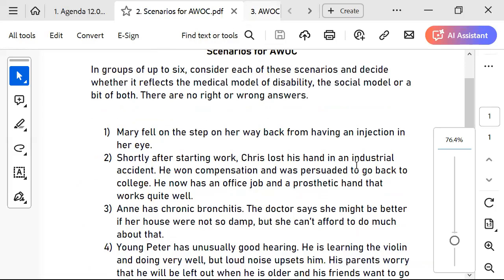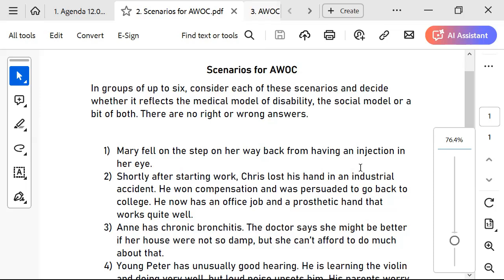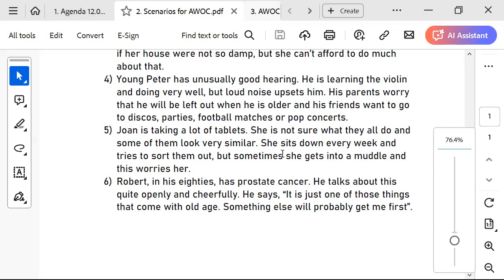Disability Rights are Human Rights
The AWOC York speaker for our monthly open meeting on 12 June 24 was Eleanor Tew from the York Disability Rights Forum (YDRF).

Models of Disability. Eleanor talks about the historical differences between the original medical model of disability, the Victorian charitable model, the social model created around 50 years ago by disabled people, and the more recent human rights model adopted by YDRF in close collaboration with the Centre for Applied Human Rights at the University of York.

What is Disability? 1 in 5 people in the UK identify as disabled with disability defined as a condition lasting more than 12 months which affects a person’s ability to carry out everyday activities. Numbers are higher amongst older people.  Every person is unique but disabilities can be grouped. NB a large proportion of disabilities are invisible and need a diagnosis before awareness is raised and support provided:
1. Sensory – eg sight and hearing loss
2. Physical – eg movement is impaired, walking, hand dexterity
3. Neurodiverse – eg cognitive impairment, dyslexia, autism, brain injury, all the ways the brain is wired differently. There has been an upsurge of interest but the “Do-It Profiler” online form is problematic.
4. Psychological – eg schizophrenia, bi-polar, anxiety, depression
5. Low energy – eg long covid, ME….any chronic and debilitating lack of energy
6. Metabolic – eg heart conditions, diabetes.

Human Rights. York is a Human Rights City and its citizens have pinpointed 5 key issues which affect their human rights: Healthcare, Housing, Education, a Decent Income, Freedom from Discrimination…. The latter is especially relevant for disabled people.
a) YDRF campaigned with Reverse the Ban which barred Blue Badge holders from entering the centre of York - partial entry has now been won.
b) YDRF is holding Quiet Pride at York St John University with access for every disabled person as a priority.
c) YDRF is working with North Yorkshire on disability hate crime and there are now 4 officers engaged on this.

YDRF is always looking for new members and allies.